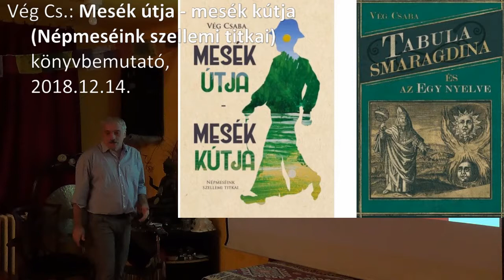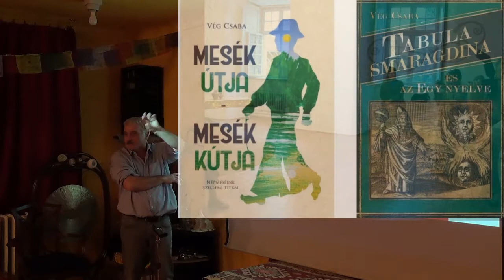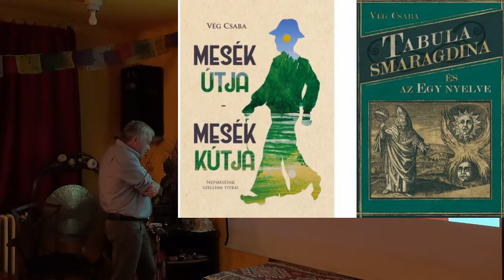181214-Élő mítoszok-x-VégCs:Könyvek-45-Saját mese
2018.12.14  Vég Cs.: Könyvbemutató a Sambhala Tibet központban.
"Mesék útja - mesék kútja (Népmeséink szellemi titkai)", "Tabula smaragdina és az Egy nyelve"